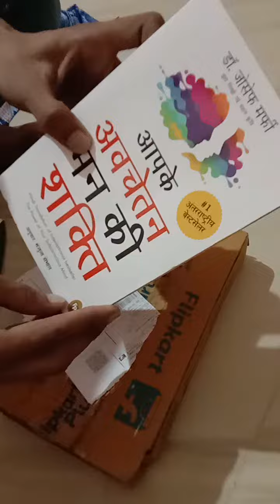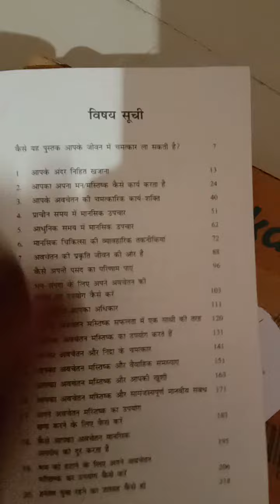Power of Subconscious mind | आपके अवचेतन मन की शक्ति। Power of subconscious mind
Amazon link_